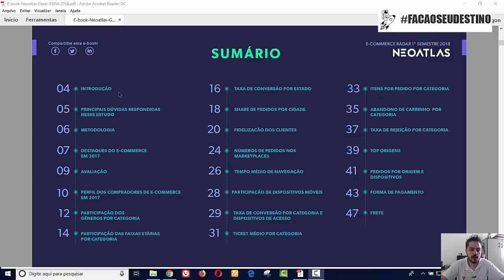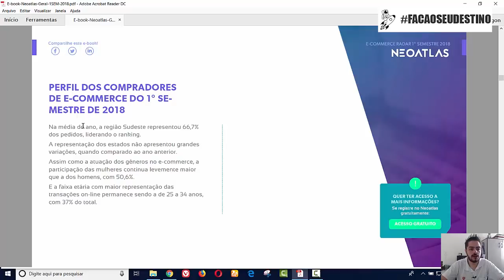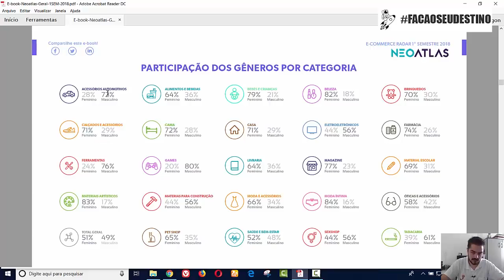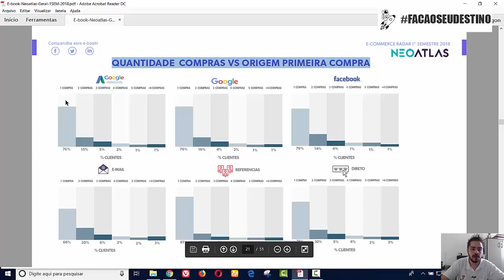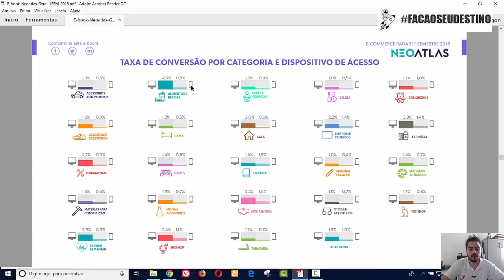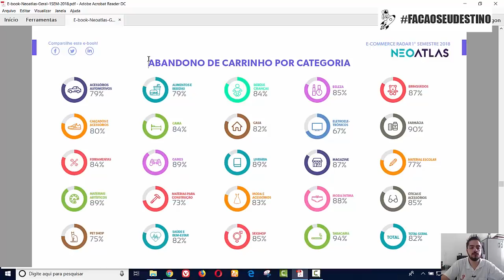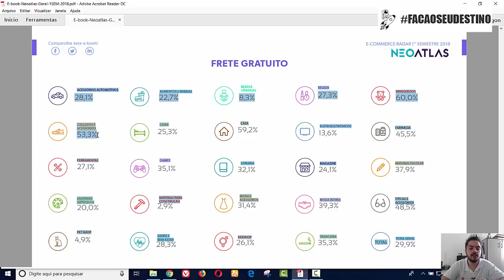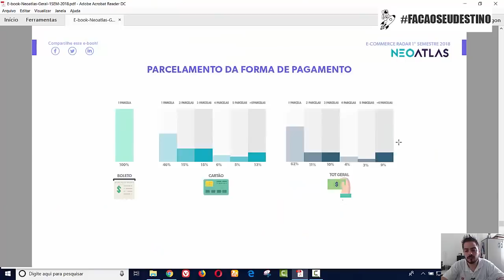CONHEÇA O PÚBLICO VENDA MAIS E-COMMERCE LOJA VIRTUAL MARKETPLACE B2W MERCADO LIVRE MAGAZINE LUIZA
É Preciso conhecer seu público e mesmo se você ainda não vende nada, esta começando agora, é importante pesquisar da forma correta, saber para quem você vai vender e quais problemas seu produto soluciona ou ajuda a solucionar.

Antes mesmo de vender em qualquer local, o ideal é realizar uma pesquisa onde você conseguirá ter uma noção maior do público que você atende, e mesmo para quem já vende é de extrema importância que sempre conheça seu público, isso ajudará demais nas vendas fazendo com que você venda para a pessoa certa e ainda com mais entrega de experiência de Compra.

Att
Alexandre Nogueira
Fundador Faça o Seu Destino